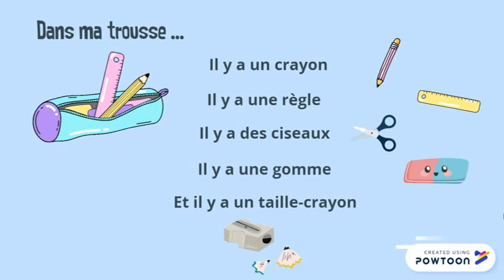Dans la trousse